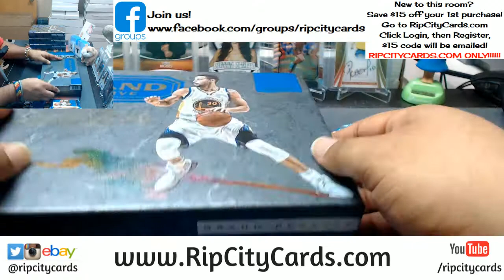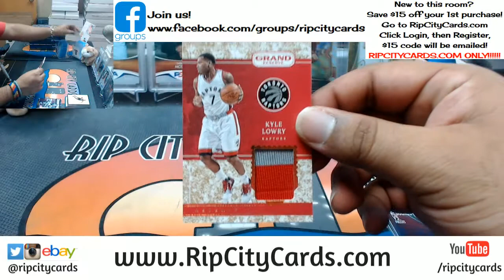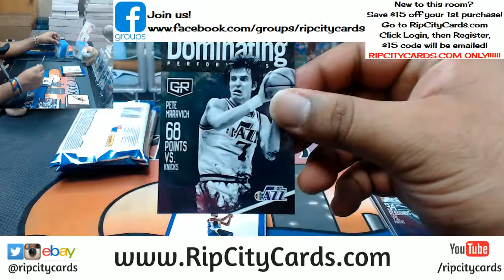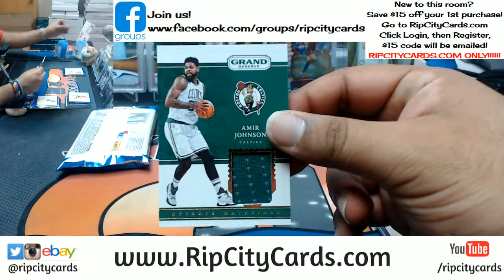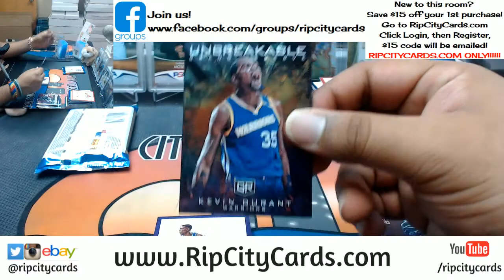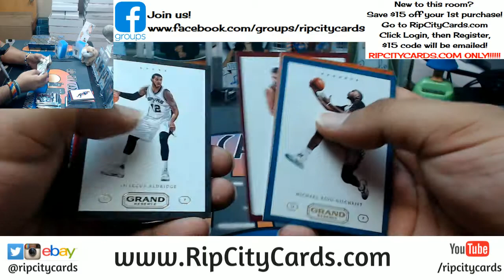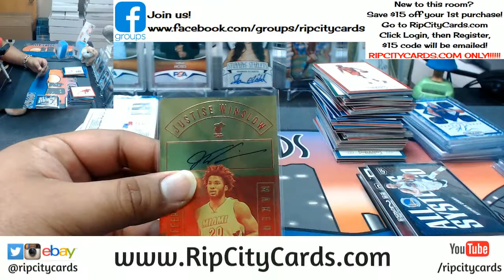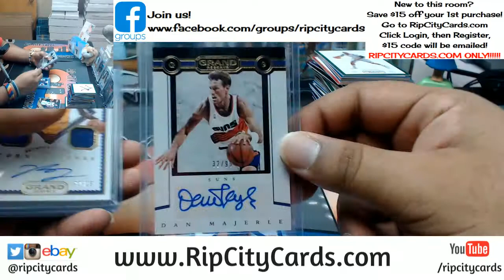2016 17 Grand Reserve Basketball Half Case #20 eBay